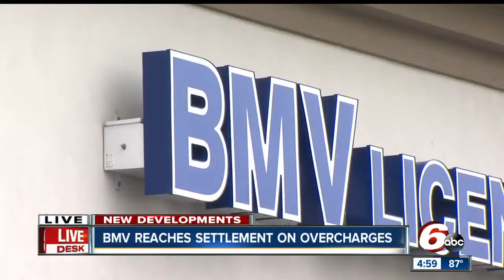CALL 6: BMV reaches settlement in overcharges dating back to 2006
The Bureau of Motor Vehicles has reached another settlement for overcharging its customers in Indiana.